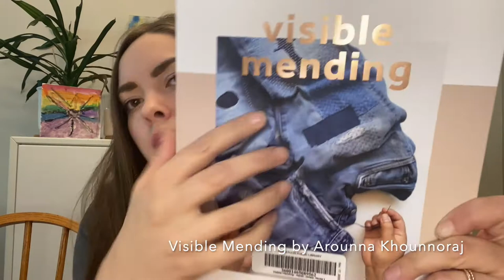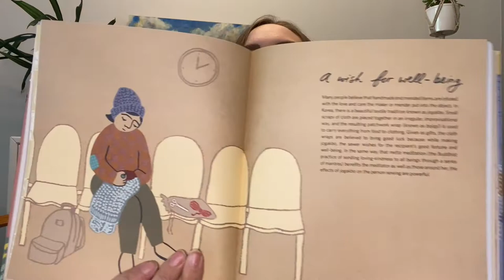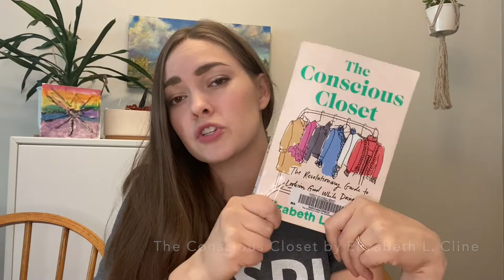Sustainable YXE: Visible Mending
Today we are learning how to do visible mending; a creative & eco-friendly way to extend the usefulness of the clothes you already own!